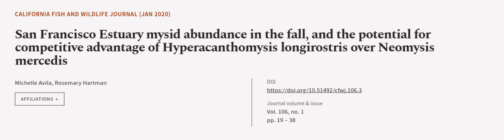San Francisco Estuary mysid abundance in the fall, and the potential for competitive ... | RTCL.TV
### Keywords ###

### Article Attribution ###
Title: San Francisco Estuary mysid abundance in the fall, and the potential for competitive advantage of Hyperacanthomysis longirostris over Neomysis mercedis
Authors: Michelle Avila ,and Rosemary Hartman
Publisher: California Department of Fish and Wildlife
DOI: 10.51492/cfwj.106.3

### Video Timestamps ###
0:00:00 - Summary
0:01:05 - Title
0:01:09 - Outro
0:01:14 - End